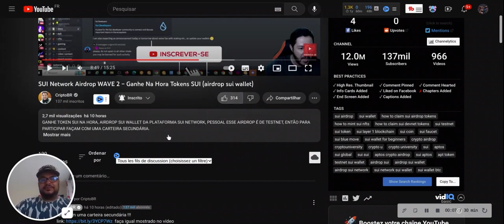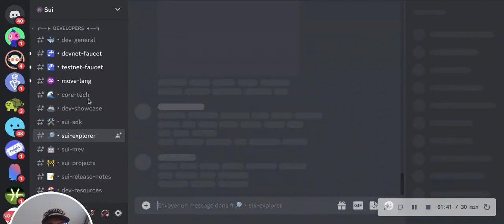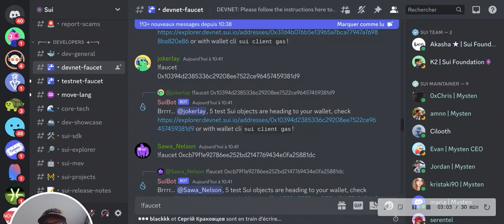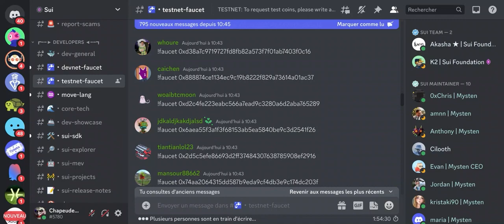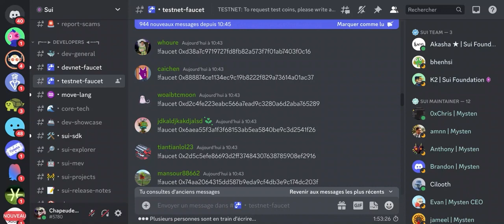teste essa rede de ativos e gere renda com isso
aqui esta o twitter deles baixe a carteira para concorrer a esses ativos conforme o nosso video jaja vou trazer nfts para clamr nessa rede fora o da bluemovie no caso os da coleçao Capy

link da mineradora aqui no primeiro botao do meu site de airdrops